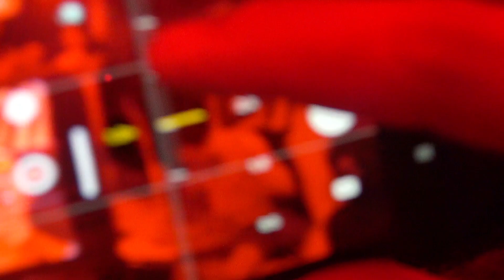•slamcam• FULL OF HELL (Full of hell live in Manila 8/29/24) HD Fullset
FULL OF HELL fullset video HD

Still Ill Records
Slamman booking
Full of hell with Ugoslabier & skeletal remains
Live in Manila
Paper lantern Matalino QC
8/29/24

cameraworks📹 : kumander kobra